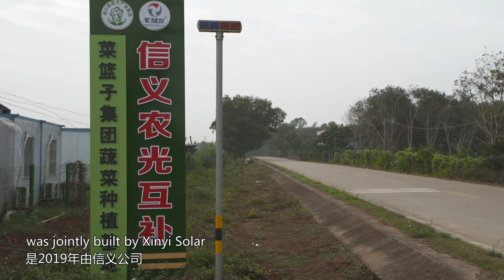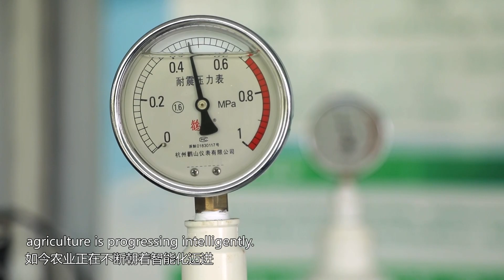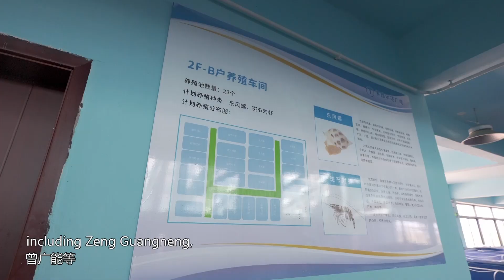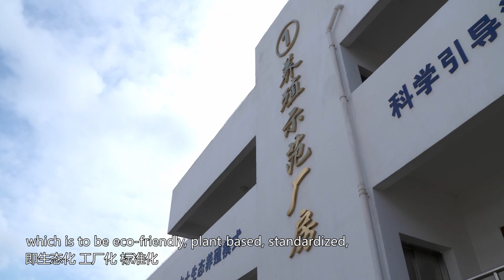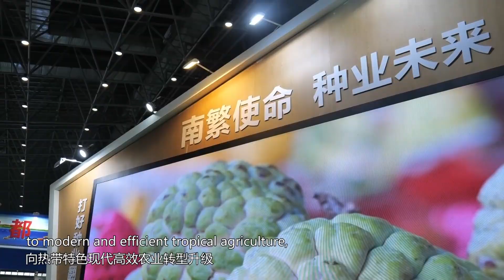New Power of Smart Agriculture 智慧农业新力量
How drones can help win the "war for food"? How to farm fish and shrimp in buildings? How to modernize traditional fishery farming? How can innovation promote high-quality development and explore a new model of vertical farming? 无人机飞防，如何助力打赢“粮食争夺战”？鱼虾如何上楼养？传统渔业养殖怎样实现现代化发展？技术创新，如何推动农业高质量发展，探索立体农业新模式？